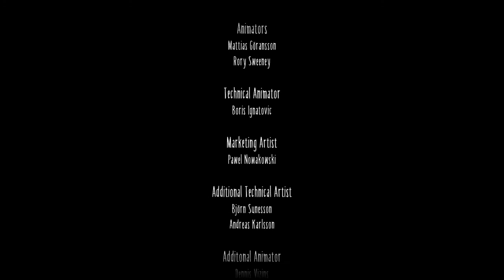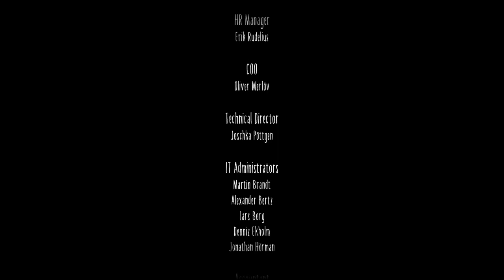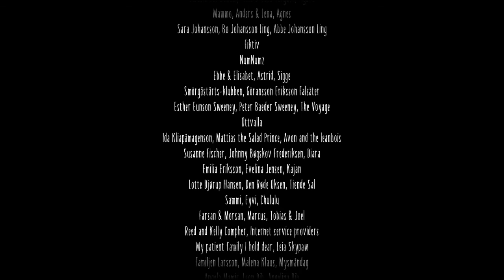The Finale of Little Nightmares 2! Little Nightmares 2 Part 15 Finale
This is the finale of Little Nightmares 2! I will be making a review video!

Ask.fm

twitch tv

Aminoapps

Anchor